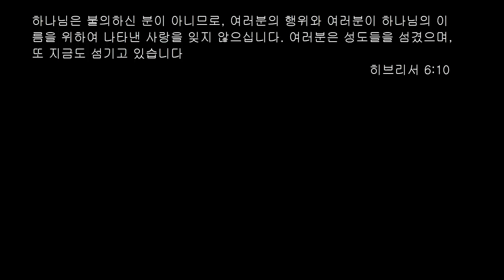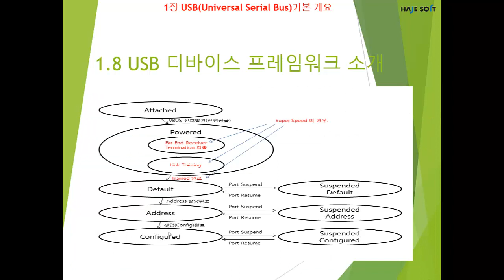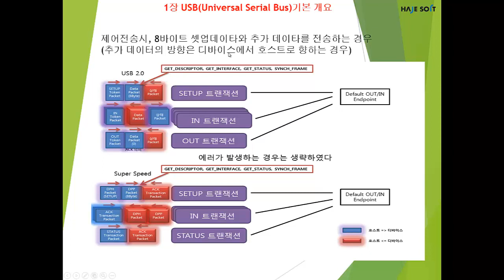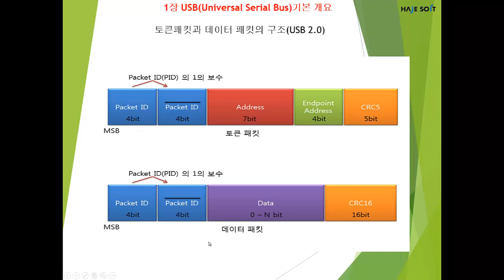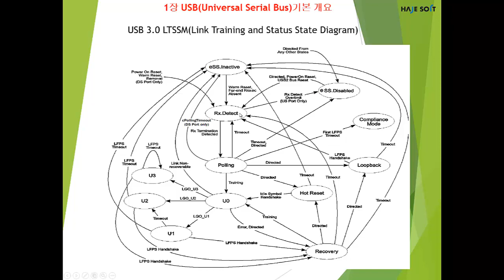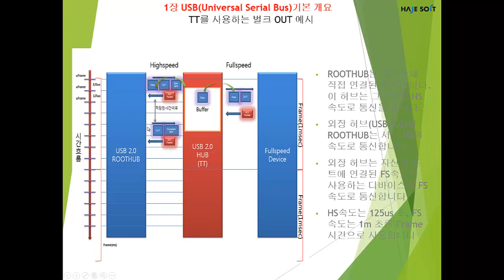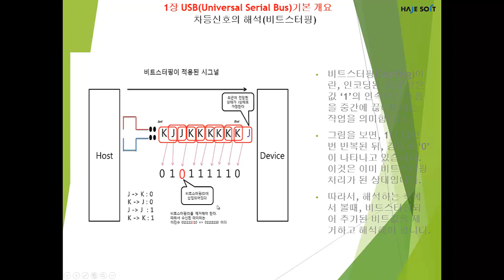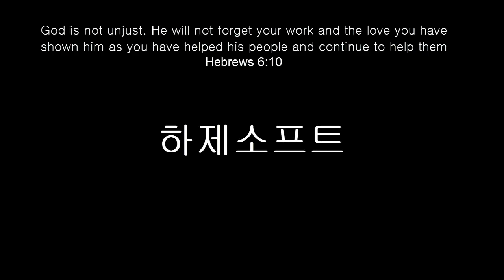하제소프트와 함께 하는 USB너뭐니1장-하편(USBUniversal Serial Bus기본 개요)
Something in USB 설명을 위한 동영상입니다